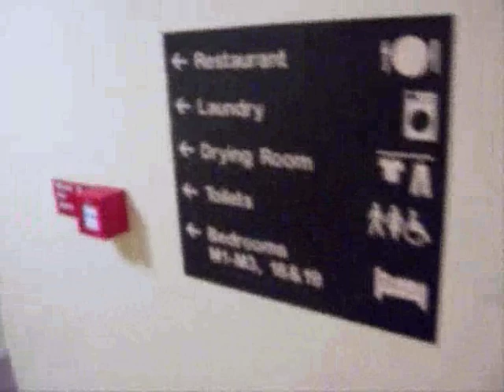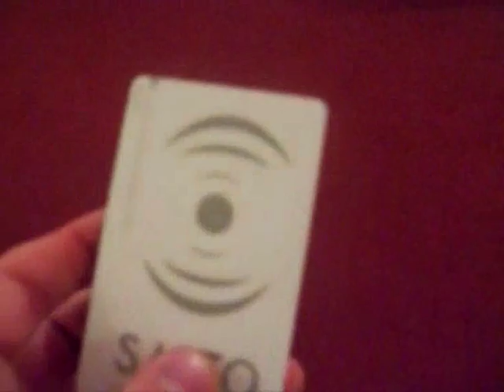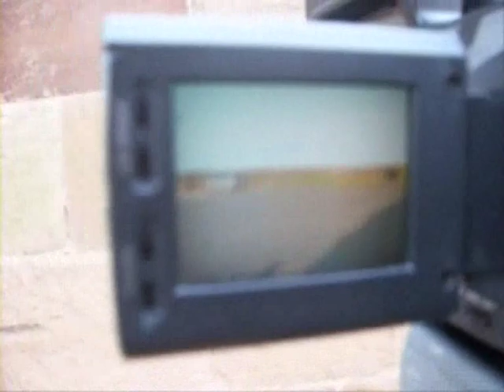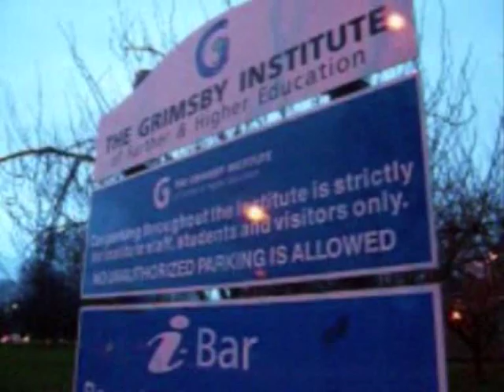College Trip - Whitby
College Trip To Whitby For A Course

**Their My Be Some Strong Language**